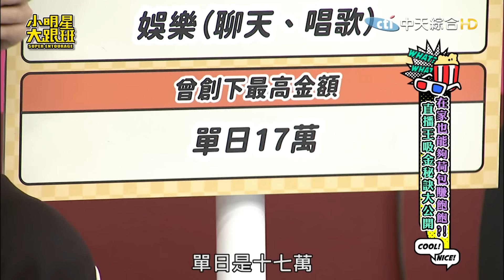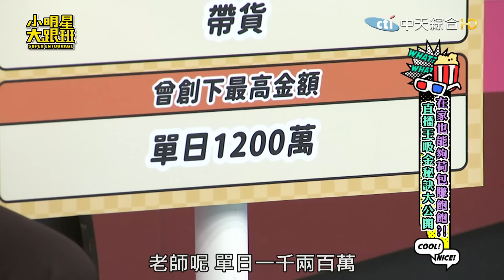在家也能夠荷包賺飽飽?! 直播王吸金秘訣大公開藝人來賓：寇乃馨、大根 直播主：珍琳、宥凱、腰子、雨晴 |2024.5.21 【小明星大跟班完整版】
大家的心聲我們都聽到了～所以...小明星大跟班Youtube會員上線啦！
⭐週一至週五晚間10點 中天綜合台CH36頻道
⭐週二至週六凌晨1點 YouTube準點首播
最爆笑的父女互動！ 最紓壓的獨家鏡頭！ 最火辣的節目特輯！
快來支持我們、抖內我們、更多獨享內容等你來加一唷！